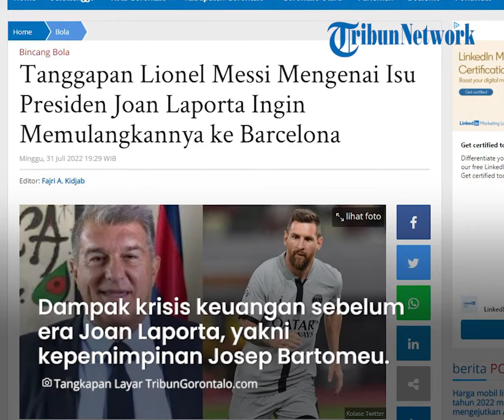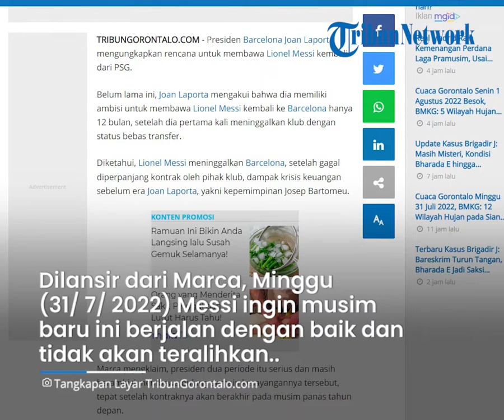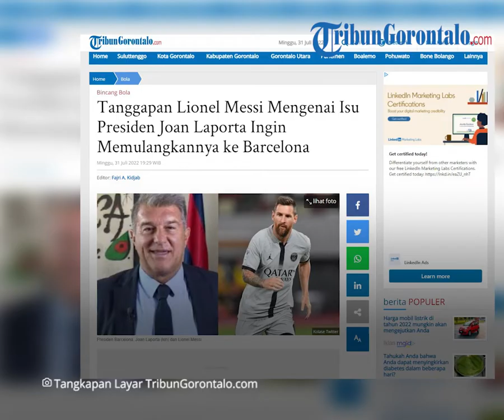Tanggapan Lionel Messi Mengenai Isu Presiden Joan Laporta Ingin Memulangkannya ke Barcelona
Laporan Jurnalis TribunGorontalo.com : Fajri A.Kidjab/Azhar Kusuma (Azo)

TRIBUNGORONTALO.COM - Presiden Barcelona Joan Laporta mengungkapkan rencana untuk membawa Lionel Messi kembali dari PSG.

Belum lama ini, Joan Laporta mengakui bahwa dia memiliki ambisi untuk membawa Lionel Messi kembali ke Barcelona hanya 12 bulan, setelah dia pertama kali meninggalkan klub dengan status bebas transfer.